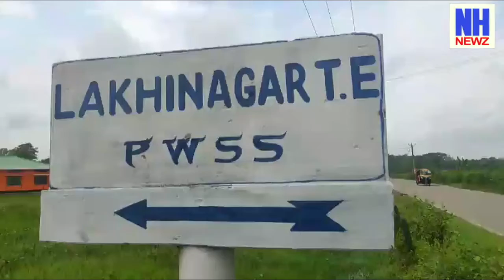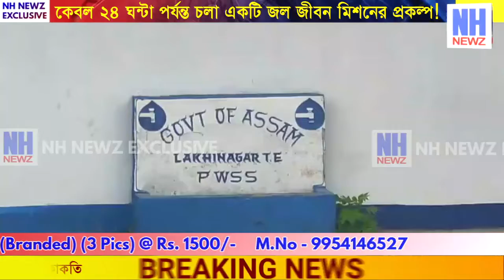কেবল ২৪ ঘন্টা পর্যন্ত চলা একটি জল জীবন মিশনের প্রকল্প! | NH Newz